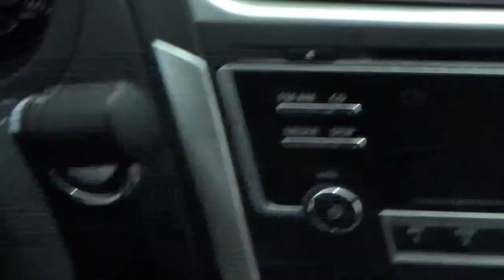West Palm Beach Safari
Lion Country Safari is situated on nearly 600 acres of natural area and is home to over 900 animals roaming in open, naturalistic habitats.
Lion Country Safari opened in 1967, in rural Palm Beach County just west of West Palm Beach. At the time it was the first drive through safari park in the United States and introduced a new concept to animal lovers, The Cageless Zoo.  Lion Country Safari was originally developed by a group of South African and British entrepreneurs who wanted to bring the experience of an African game park, then and now an expensive and time-consuming trip, to South Florida families who would otherwise not be able to experience an African safari.Today, Lion Country Safari features over 900 animals including lions, giraffe, zebras, ostrich and rhinos. The preserve is comprised of seven sections: Las Pampas (Tapir, Alapaca and Rhea), the Ruaha National Park (Impala, Kudu and Ostrich), the Kalahari Bushveldt (Nile Lechwe and Oryx), the Gir Forest (Asiatic Water Buffalo, Nilgai and Blackbuck), the Rongosa Reserve (African Lion), the Serengeti Plains (Common Eland, Wildebeest, Common Waterbuck and Ankole Cattle – Watusi) and the Hwange National Park (Southern White Rhinoceros, Common Zebra, Jackson’s Hartebeest, Chimpanzee, White-Handed Gibbon and Giraffe).

 We recommend about 4-6 hours to fully enjoy Lion Country Safari. Allow one and a half hours or longer on busy days to drive through the four-mile preserve and at least three and a half hours in the walk-through.